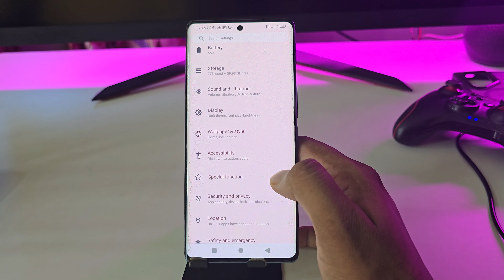lava agni 3 5g double tap on off screen / lava agni 3 5g double tap turn on off screen setting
lava agni 3 5g double tap on off screen / lava agni 3 5g double tap turn on off screen setting / lava agni 3

topic.

lava agni 3 5g double tap on off screen
lava agni 3 5g double tap turn on off screen setting
lava agni 3 5g double tap turn on screen
lava agni 3 5g turn off screen
lava agni 3 5g mobile mein double tap on off screen kaise karen
lava agni 3 double tap screen setting
lava agni 3 phone me double tape on off screen
lava agni 3 5g hidden feature
lava mobile me double tap on off screen setting
lava agni 3 5g setting
lava agni 3 5g
double tap
on screen